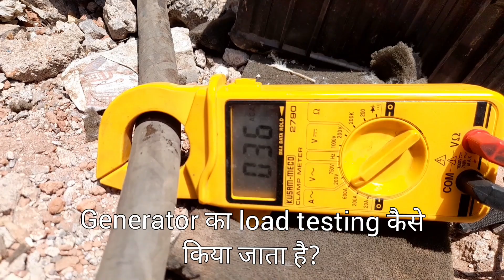How to test generator load testing ? / generator load testing कैसे किया जाता है?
किसी भी generator को repairing के बाद या खरीद ने से पहले उसका load testing किया जाता है जिससे उसकी कार्य क्षमता कितनी है यह पता किया जा सके l